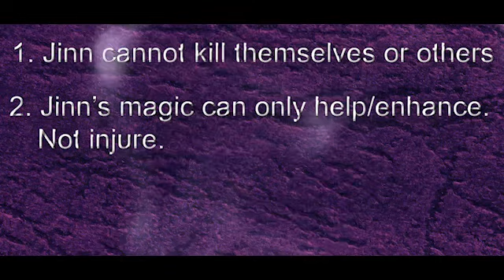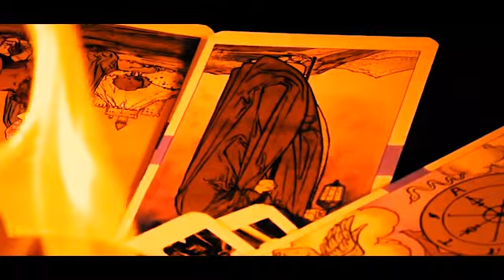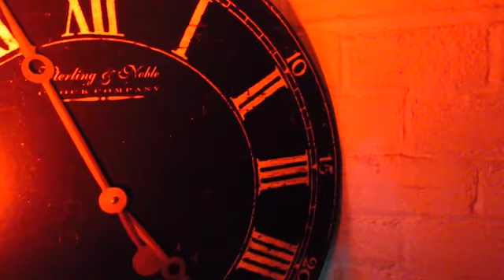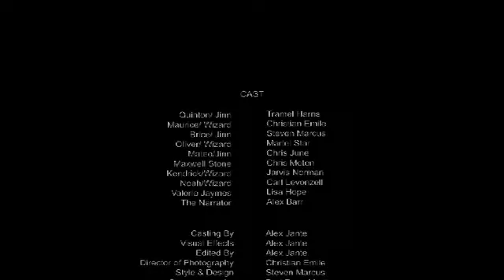The Enslaved : From The Unanointed Universe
In the beginning, there was the Jinn. Jinn was the magical beings that helped humans with their strife and woe. After centuries of war with groups such as humans and Yuri (humans that received magic from Jinn), Jinn decided to make a desperate move and create a life with them. This bond created Wizards. They hoped Wizards would bring an age of peace between themselves and humans. They were wrong…